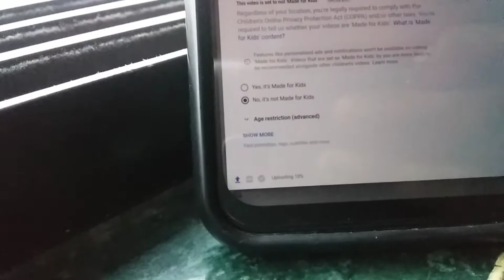Cyclone 🌀 ne halat kharab keli yaar😓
Do follow on Instagram and Twitter